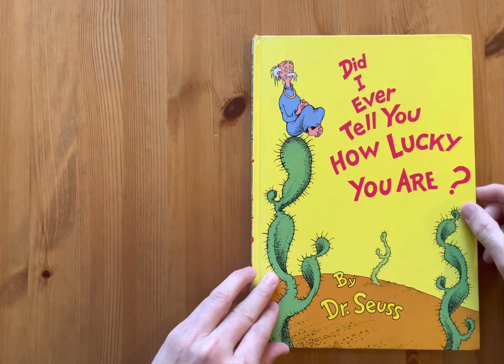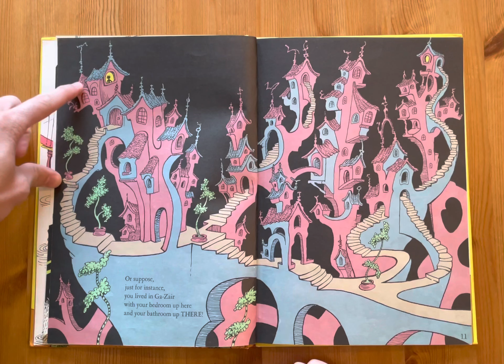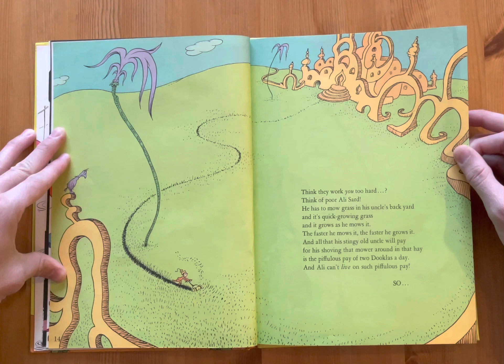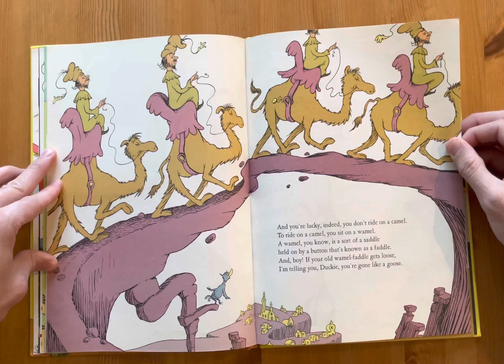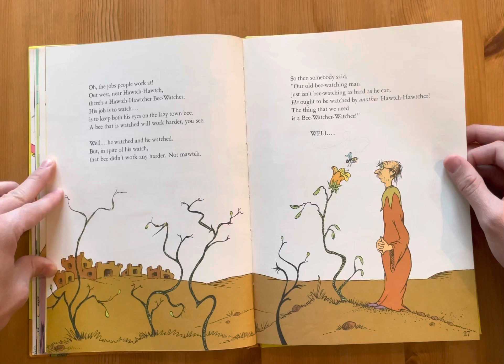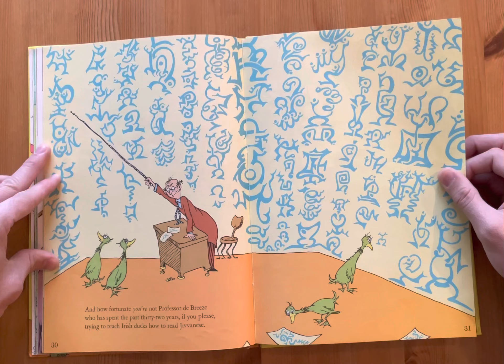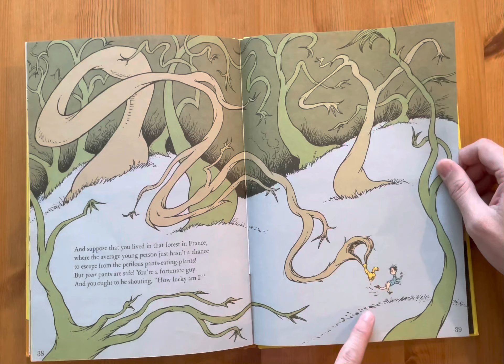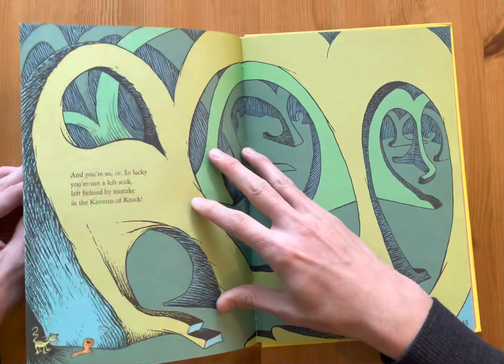Ash reads Did I Ever Tell You How Lucky You Are by Dr. Seuss